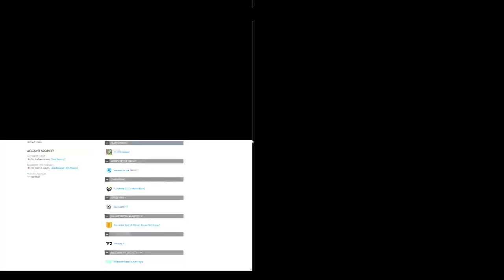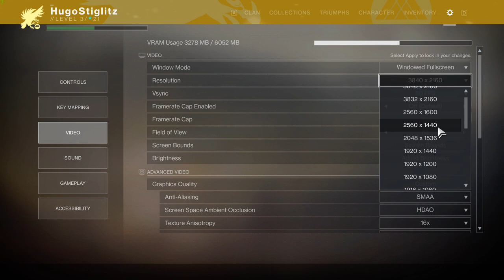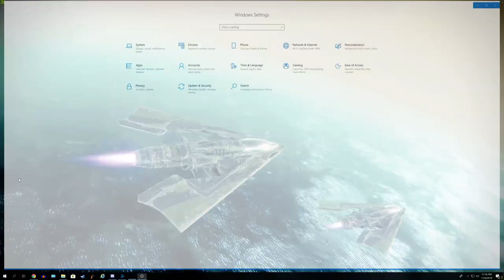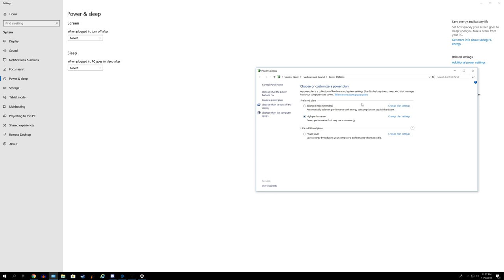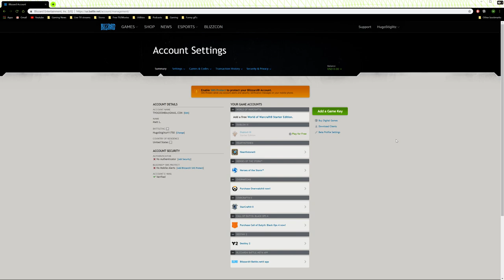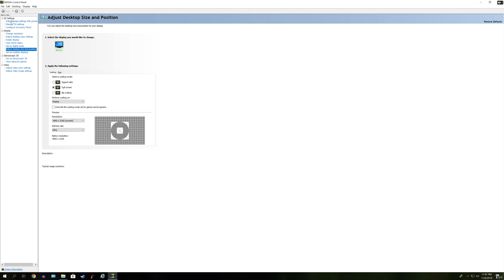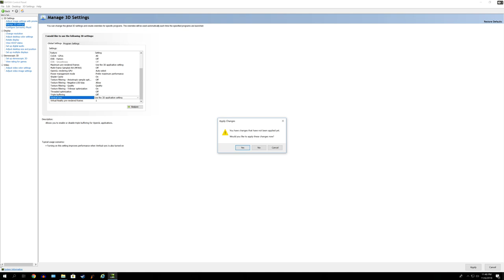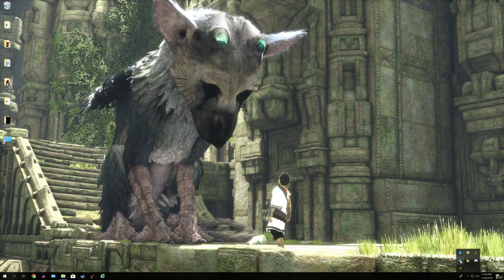Destiny 2 (PC) w/Brian